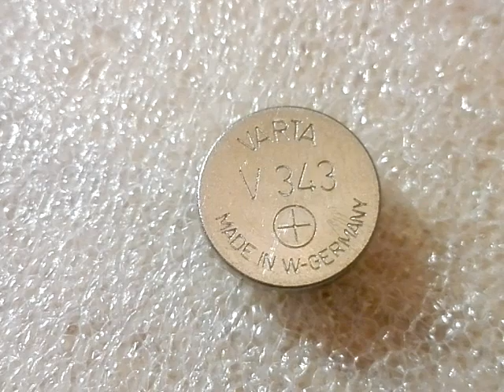OMEGA SEAMASTER QUARTZ 1977 cal. 1315 8 jewels watch FIRST BATTERY CHANGE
The first battery (N.O.S. mercury battery) was changed to this almost N.O.S. watch (has been two years in very light use).